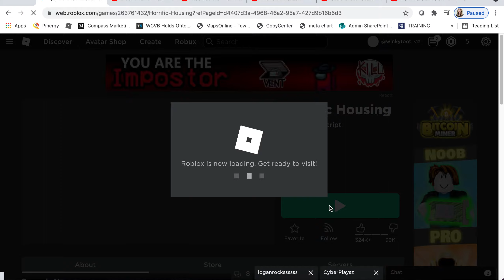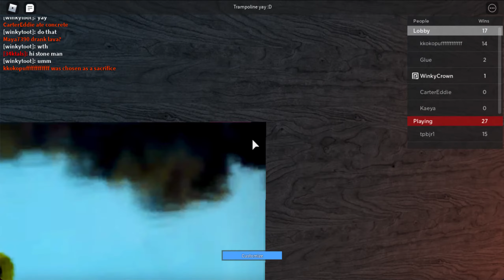Playing Horrific Housing!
Hello today im playing horrific housing!